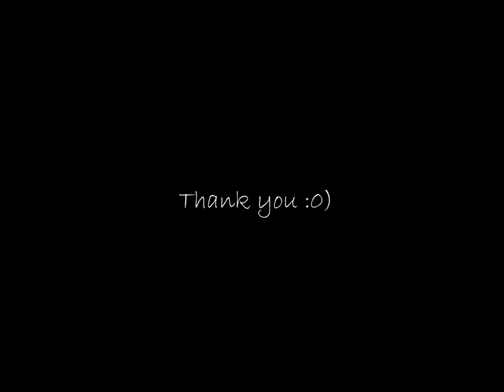ASMR...Typing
There is something about hearing someone typing, tapping and clicking away that completely calms me.

It has nothing to do with thinking about work, oh no yuk!

The typing and clicking sound and the patterns one can hear every now and then becomes a sort of "trance like" sound after a while.

Watch my video or close your eyes and listen, maybe this is the sound for you :-)